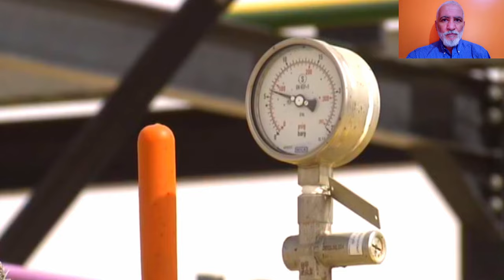تعرفو على مشاريع الجزائر الجديدة في إنتاج الطاقات النضيفة و الهدروجين الأخضر NEW H2 PROJECTS ALGERIA